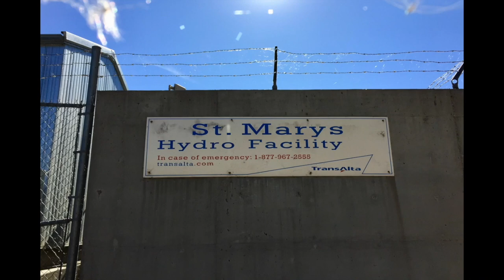St. Mary Dam and Reservoir HD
The St. Mary facility is located at the base of the St. Mary Dam near Magrath in southern Alberta. It uses water flowing from the low level riparian outlet located within the original diversion tunnel that flows into the St. Mary River. Water is withdrawn from the bottom of the reservoir and discharged into the diversion tunnel through a flow-regulating valve. The hydro facility takes all, or a portion, of this flow through a penstock (gate) installed inside the tunnel.